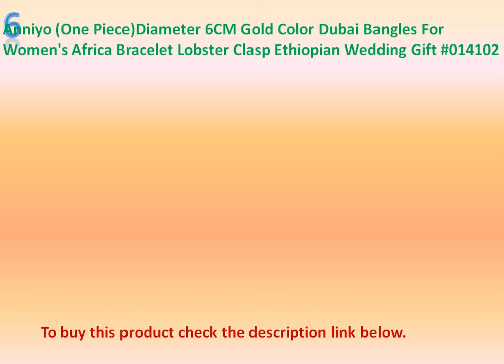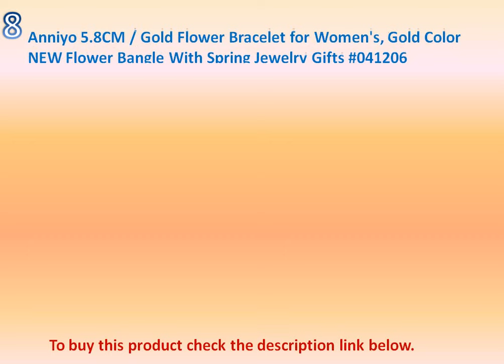Top 10 Gold Bangles 2017 .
Top 10 Gold Bangles 2017 . Top 10 Gold Bangles;Top  Gold Bangles .